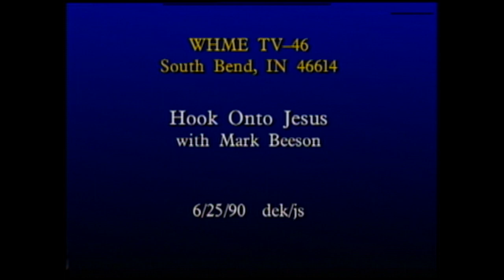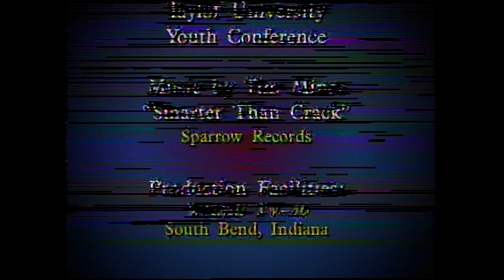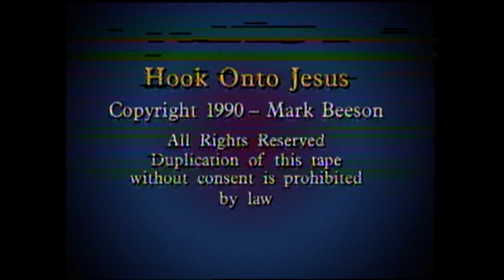Hook Onto Jesus with Mark Beeson (06/25/1990)